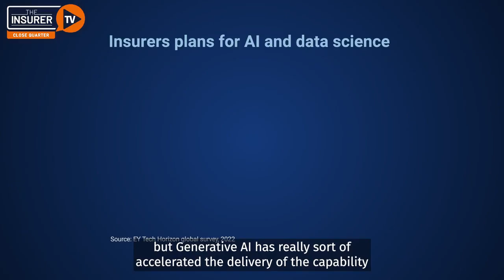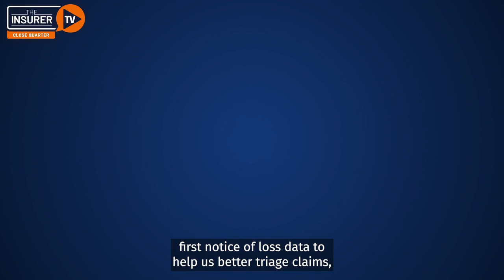Unlocking GenAI's potential: A perspective from Crawford's Kenneth Tolson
Crawford uses AI and machine learning in multiple ways, including to examine first notice of loss (FNOL) data, which Tolson said can result in better triage of claims.

“There are more options than ever, more technologies than ever, for adjusters or claims professionals to be able to use. But with those options, adds complexity,” he explained.

That’s where AI comes in, helping to predict the outcome of claims by examining large amounts of data.